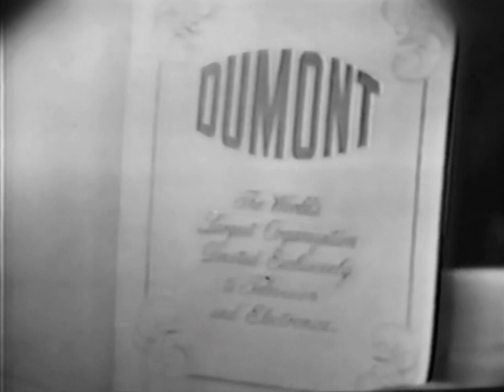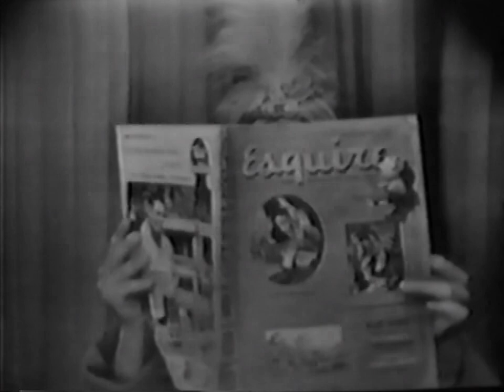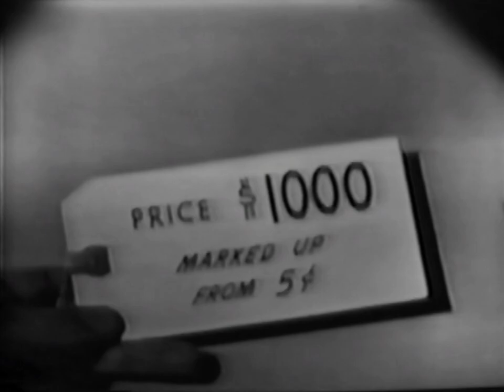Morey Amsterdam Show (August 31, 1950, DuMont Network)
Guests: Boots Orlanis, Mary Ann Drake, Nancy Donovan, Edna Thayer.